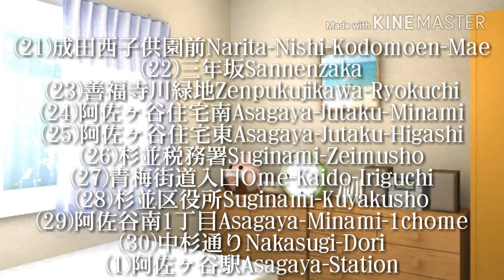ゆっくりバス(終・#5) (21)成田西子供園前-(1)阿佐ヶ谷駅